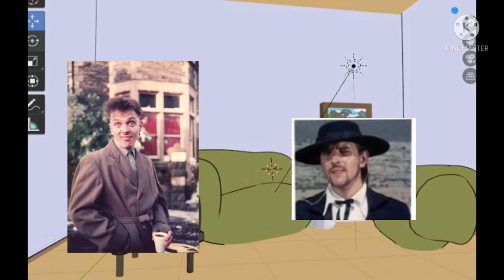Carlos Maloney Goes To Jail